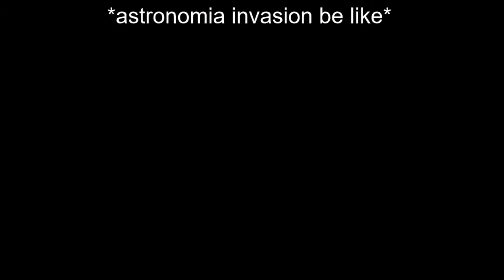*maniacal screaming|SCP #11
music used

ive gone for a new style ,hope yall like it